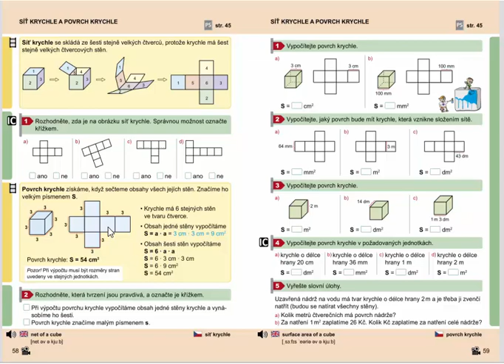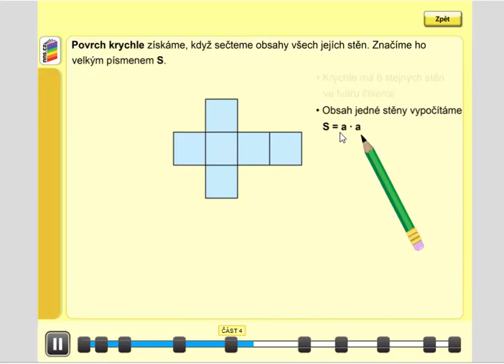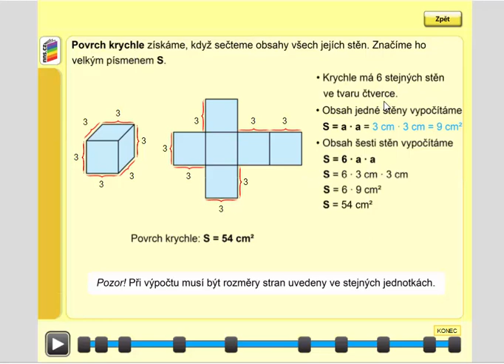Povrch krychle, Geometrie pro 4.ročník, str. 58, úvod B